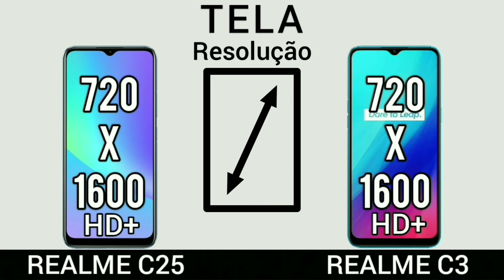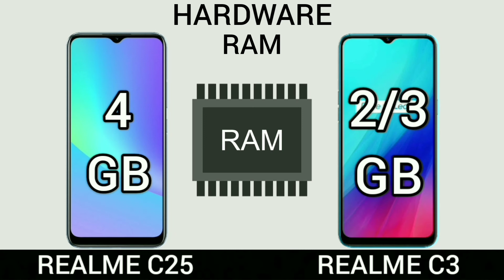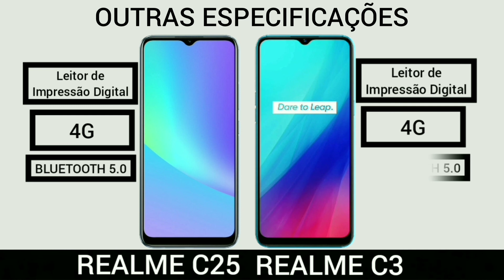Realme C25 VS Realme C3 | Comparativo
Realme C3
Realme C25

Filmes e serie por 9,90